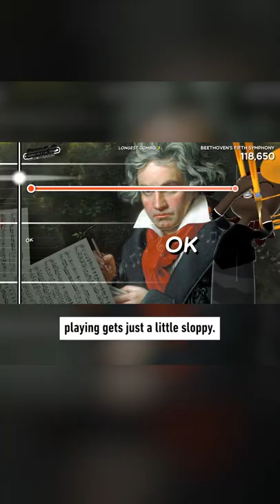This trombone rhythm game is ridiculous